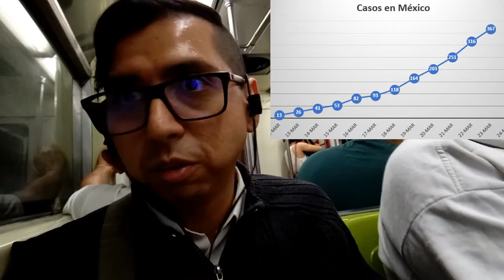367 contagiados, 5 fallecidos, preguntas frecuentes sobre CoVid-19